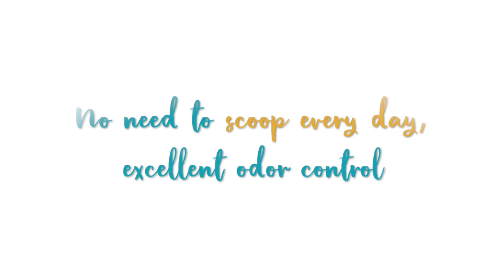Neon Cat Litter Review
The Chirpy Cats panel of discerning cat litter reviewers tried out Neon cat litter, and they were very pleased. In fact, the test litter box was used within minutes after setup.

Great odor control, soft on paws and less scooping required. You and your cats will rave about it.